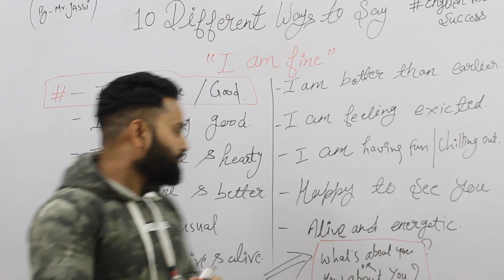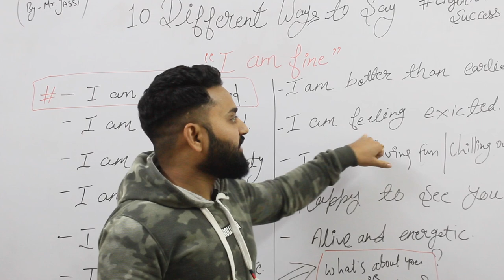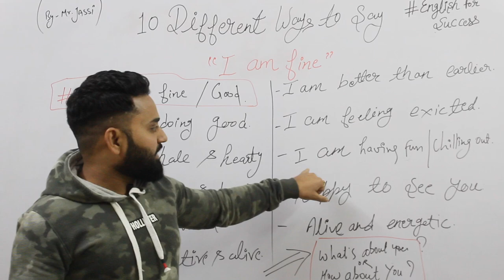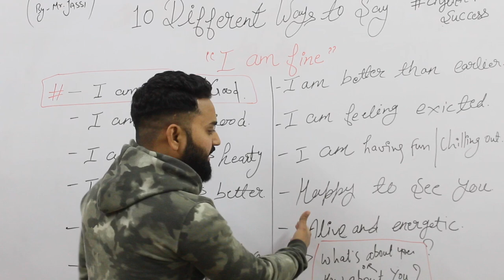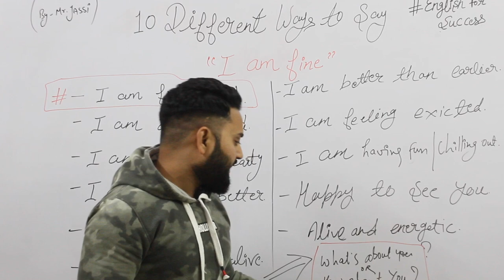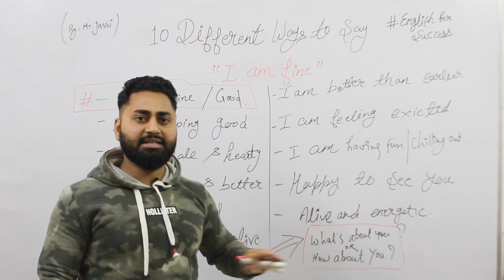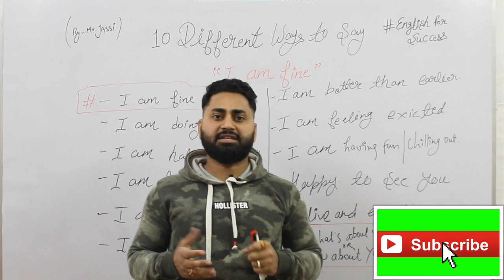Different ways to say I am Fine || By Mr. Jassi